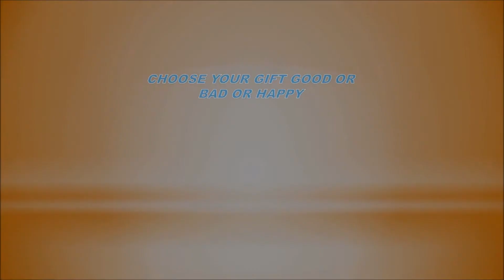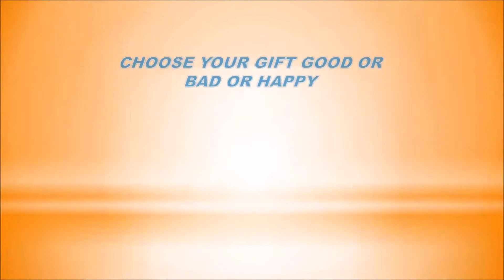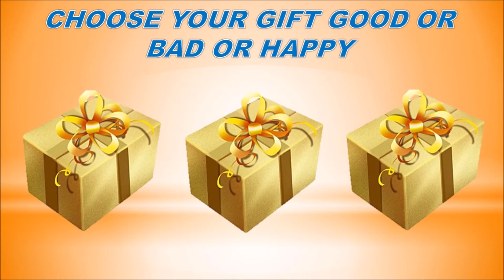choose your gifts gold lisa or lena